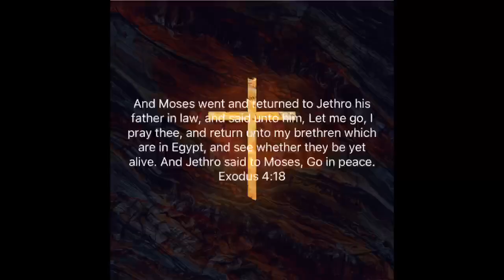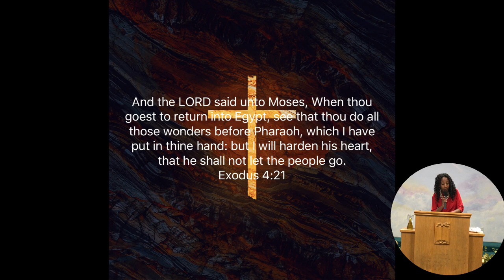“I’m Coming Back!” Missionary Gray